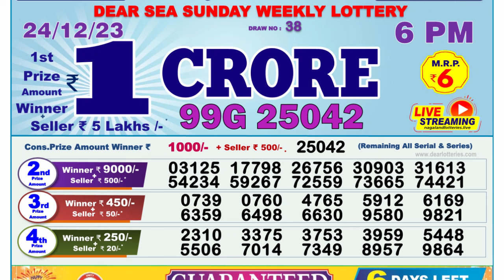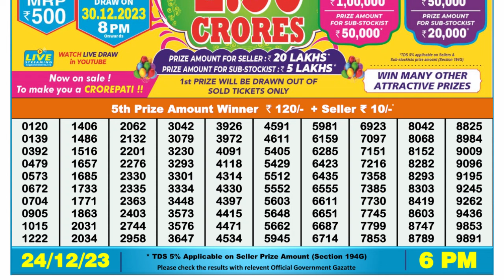Dear Lottery Sambad 6pm today 24.12.23 Nagaland State Lottery Result